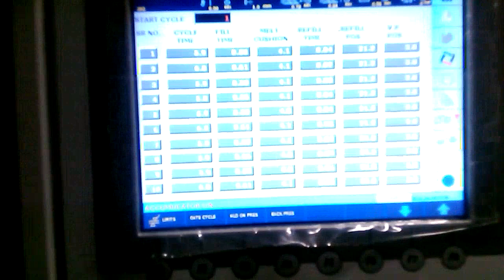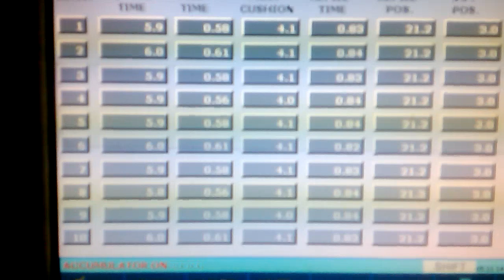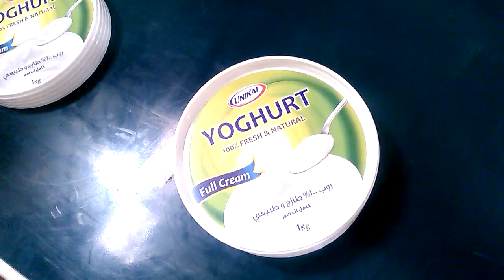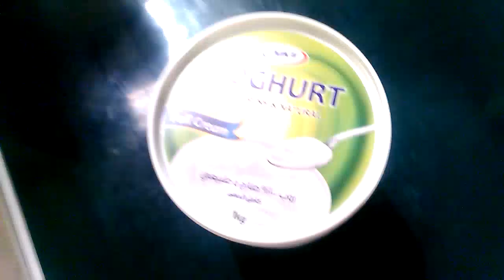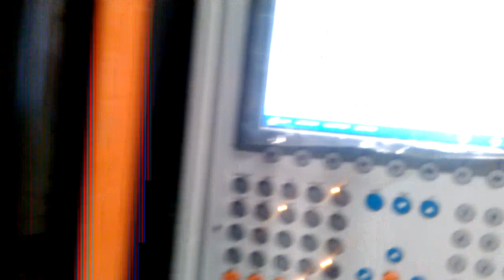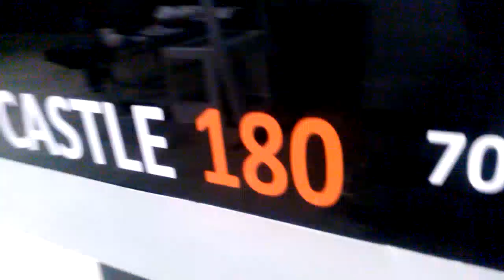Windsor Machines Castle - 180 T for Thin Wall Container In mold Labelling. Please Contact on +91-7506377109 if Any requirement.